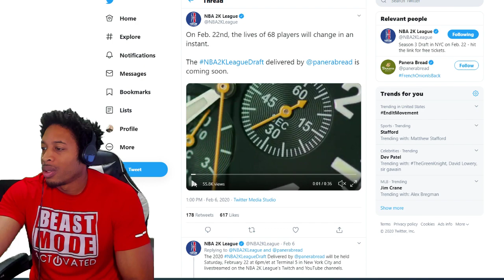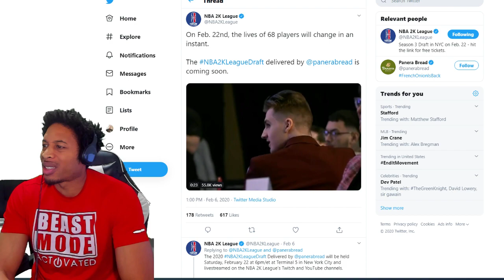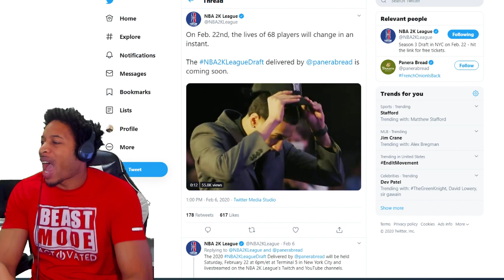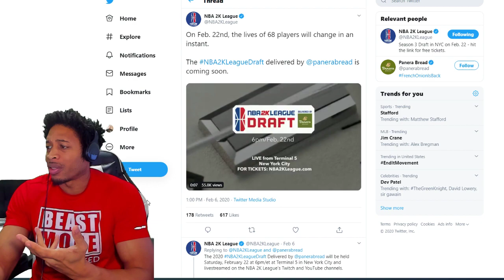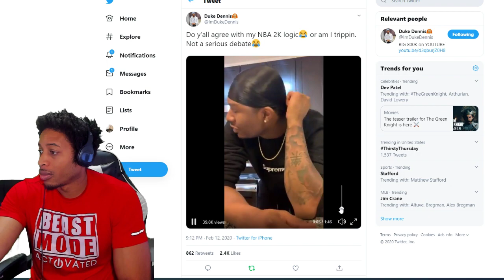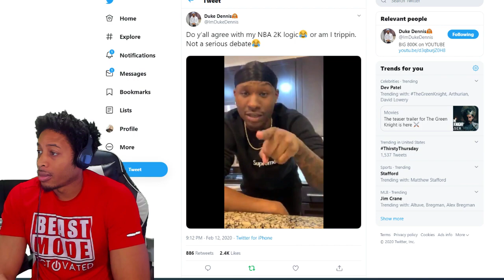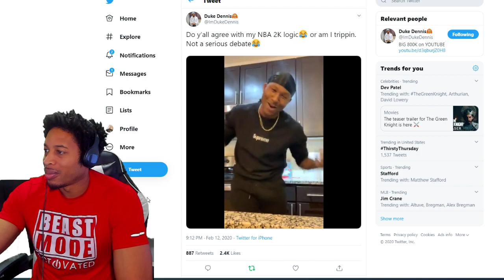NBA 2K20 PARK EVENTS UPCOMING PUMAMANIA - NBA 2K LEAGUE DRAFT INFO - DUKE DENNIS TALKS TAKEOVER